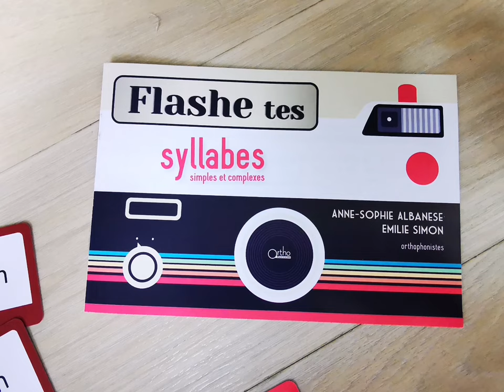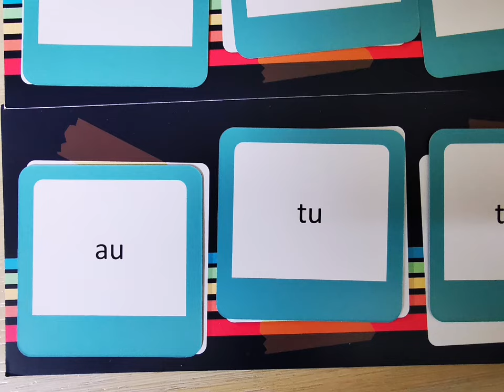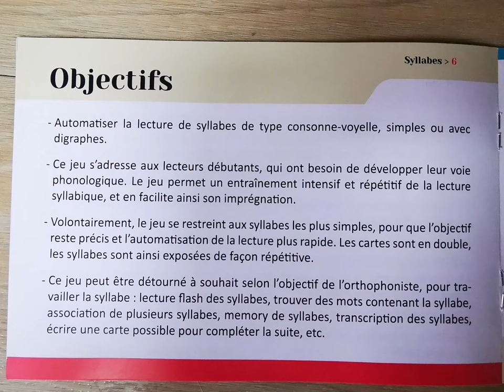Flashe tes syllabes et mots-Outils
🎲 Ortho Edition, c'est :
- Du matériel spécifique, répétitif et progressif dans tous les domaines de compétences des orthophonistes
- Des ouvrages, livres et revues qui suivent et témoignent des évolutions de la profession et de ses pratiques dans le temps
- Des outils d'évaluations pertinents, précis et standardisés.